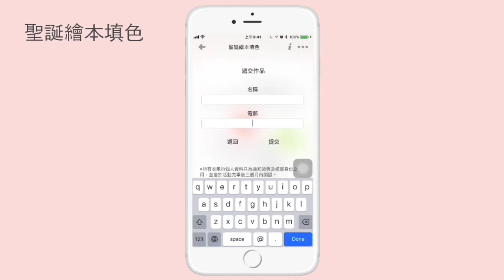MTR Mall Demo Video